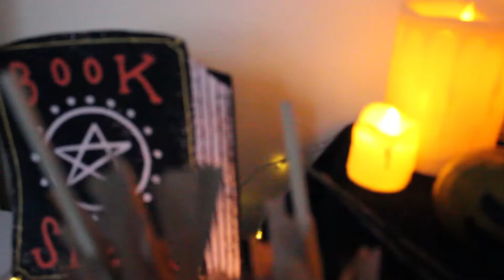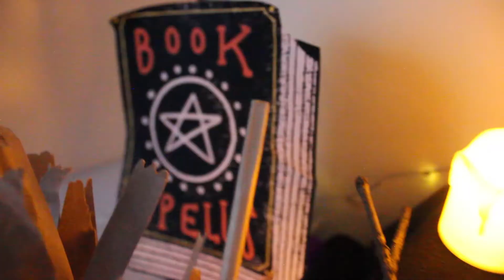DECORACIONES DE HALLOWEEN FACILES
TE ENSEÑO COMO HACER DECORACIONES MUY FACILES
YA SEA PARA DECORAR TU CASA. ESCUELA U OFICINA